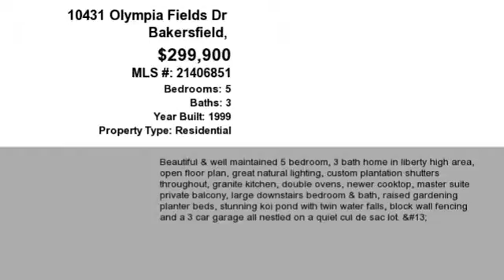Real estate for sale in Bakersfield California - MLS# 21406851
10431 Olympia Fields Dr
Bakersfield California 93312
MLS# 21406851

Beautiful & well maintained 5 bedroom 3 bath home in Liberty High Area Open Floor Plan Great Natural Lighting Custom Plantation Shutters throughout Granite Kitchen Double Ovens Newer Cooktop Master Suite Private Balcony Large Downstairs bedroom & bath Raised Gardening Planter Beds Stunning Koi Pond with Twin Water Falls Block Wall Fencing and a 3 car Garage all nestled on a quiet Cul de sac lot.